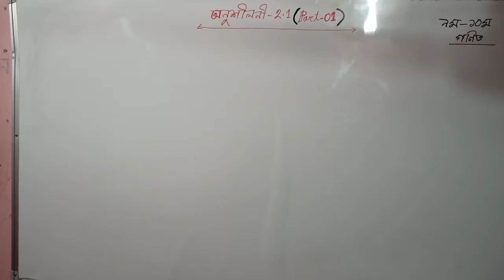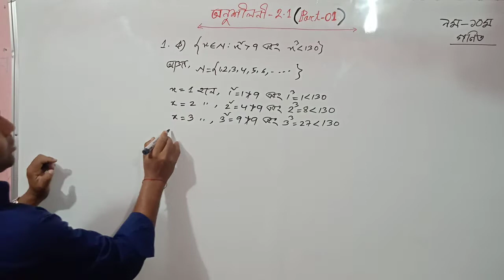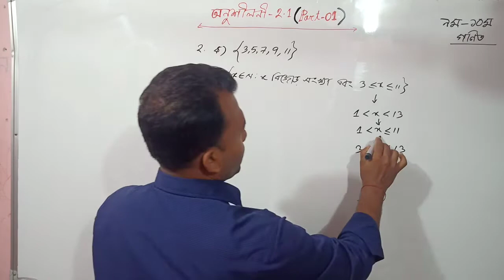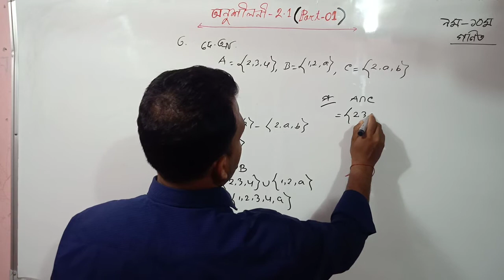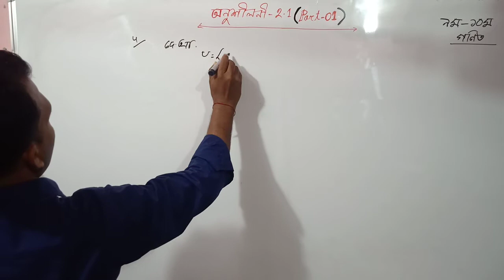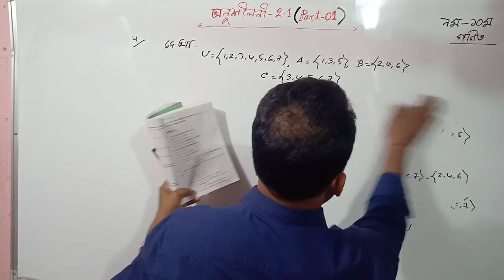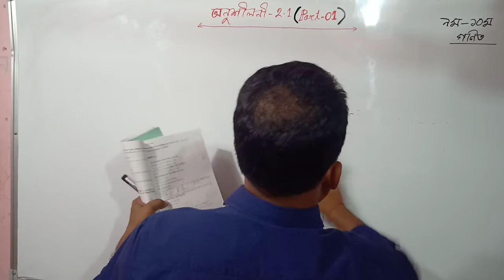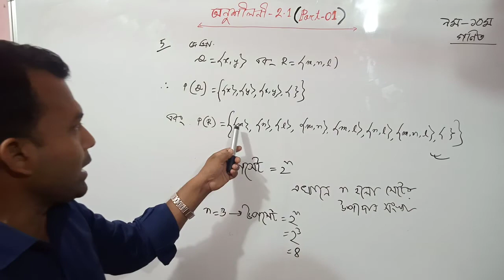নবম-দশম গণিত অনুশীলনী 2.1 পার্ট 01